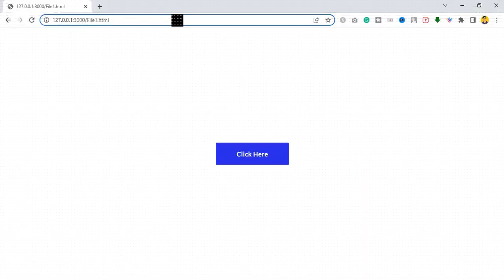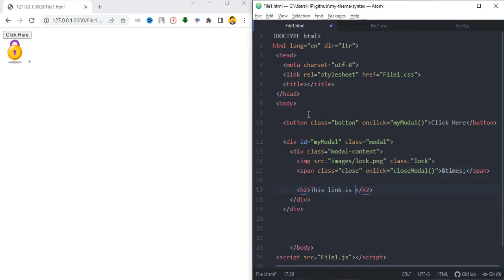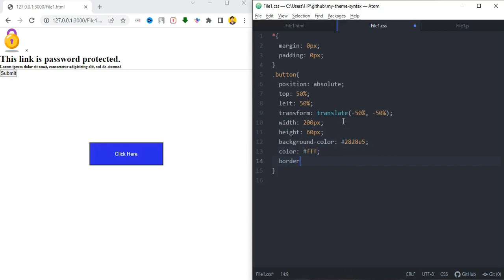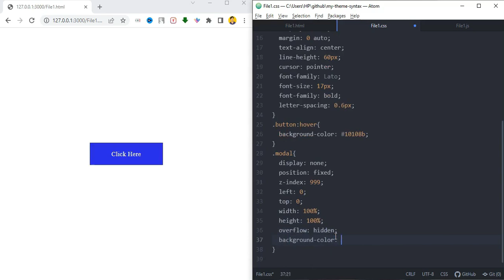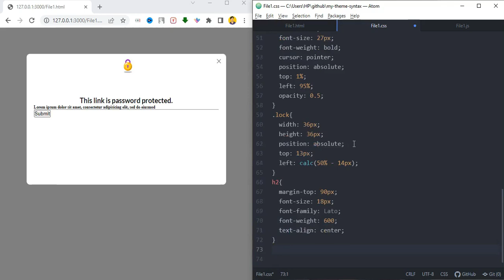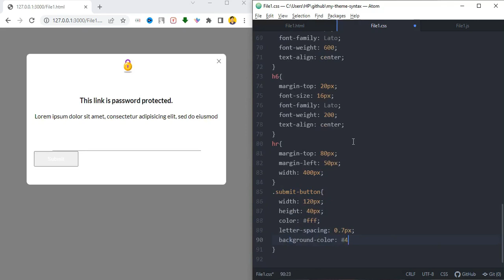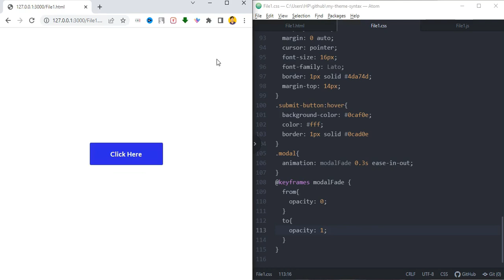Simple Modal Popup Box Using HTML, CSS & Javascript - CodeWithTanmay